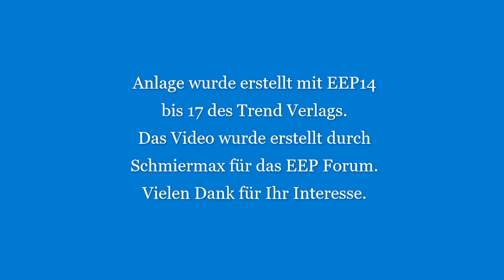Kreuzung Stengel - Eisenbahnstraße in Saarbrücken